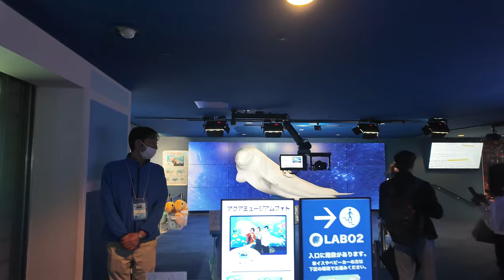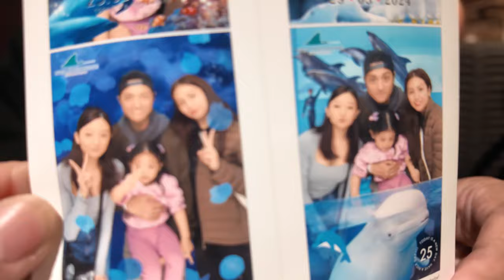Yokohama Hakkeijima Sea Paradise 2024